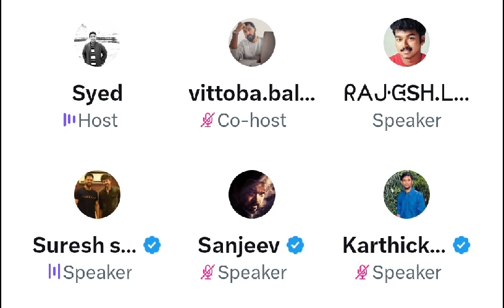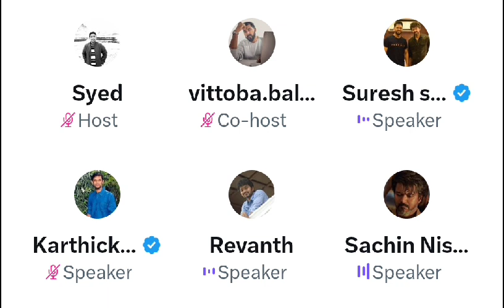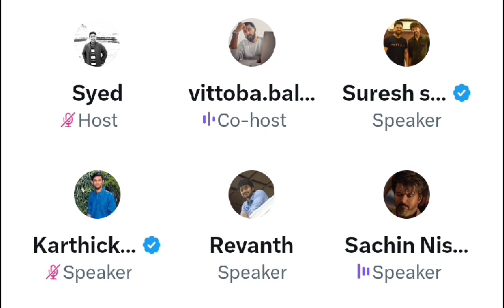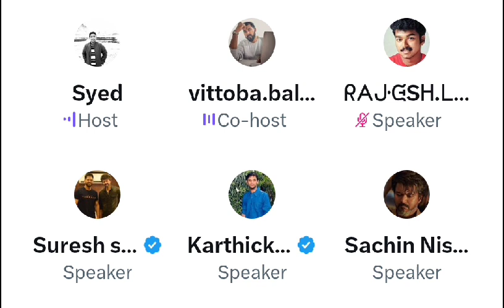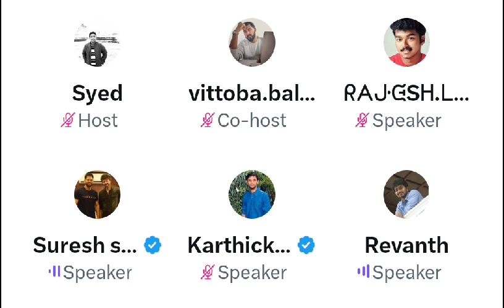அரசியல் பத்தி பேச, Rajini fans ku வெக்கமா இல்லையா.? கொந்தளித்த Vijay fans | not time pass space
Video about karthik ravivarma twitter time pass space daily night, speakers of youtube movie reviewer prashanth, panda prashanth, It is prashanth and g.balaji, Ayyappan as host of time pass space, discussing about latest movie updates, movie Reviews, ajith vs vijay fans fights, politics, fun, songs with venkat ramanan in time pass space. Syed vijay fan twitter space no topic twitter space hosted by syed